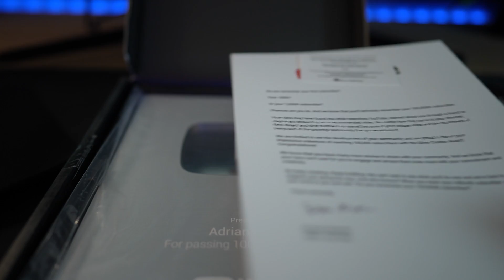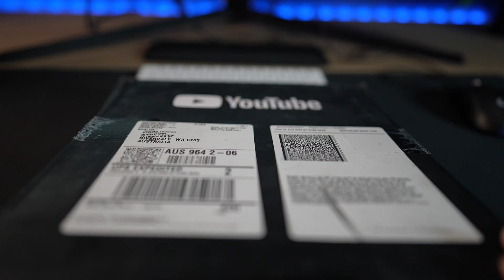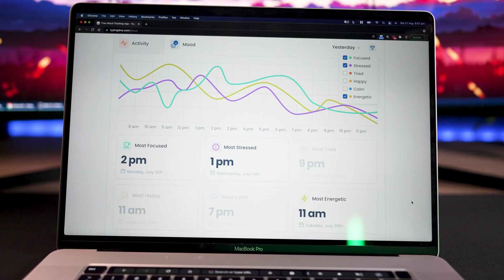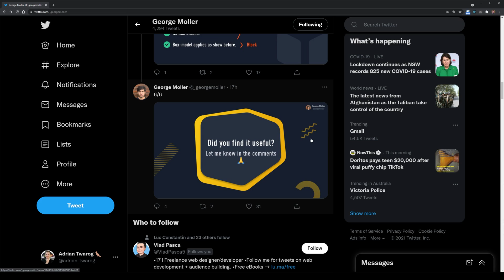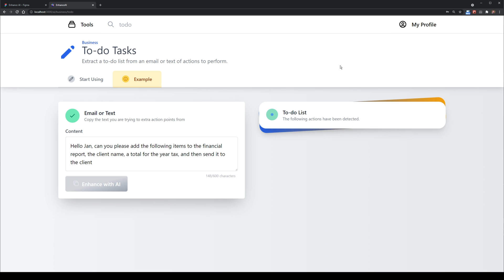Making 100k on YouTube as a Developer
Thank you everyone for coming along the journey! Also thank you TypingDNA Focus for sponsoring this video, the app is free to use.

It's been a very fun year, and I've learned a lot, but I've also grown as a developer, person, and met lots of great people. Teaching definitely helps with learning programming, and my HTML, CSS, JS have all increased.

Geroge Moller (Enhance UI) check him out!

I'll be working on new projects in the future, a sneak peek of one includes Enhance AI, which I'll be doing a bigger announcement soon. You can check it out below for an early beta preview for those interested!

Learn Design for Developers!
A book I've created to help you improve the look of your apps and websites.

Computer Gear:
💡 Key Lighting

Camera Equipment:
📸 Primary Lens
📸 Secondary Lens
🎥 Secondary Camera
🎙 Camera Mic